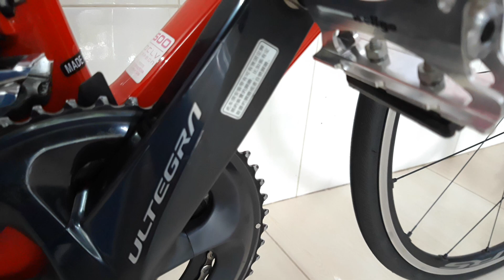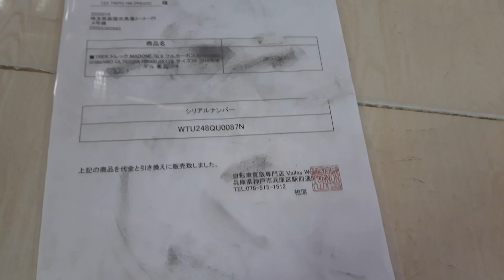Trek Madone SL6 size 56, xách tay Nhật, gã khổng lồ ngạo nghể. Video báo giá (đã bán)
Số ĐT và Zalo: 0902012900
Kênh Xe Đạp Phượt cam kết hàng được nhập trực tiếp từ thị trường Nhật, có giấy tờ mua bán ở Nhật. Chúc mọi người có trãi nghiệm thật tốt